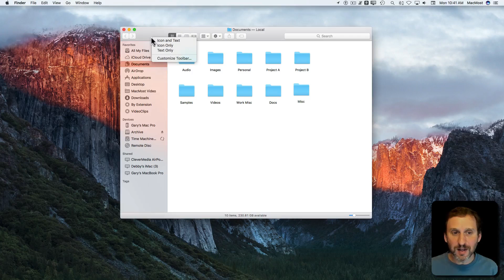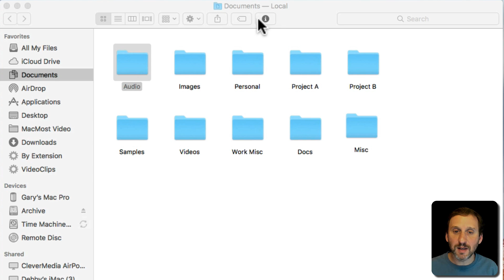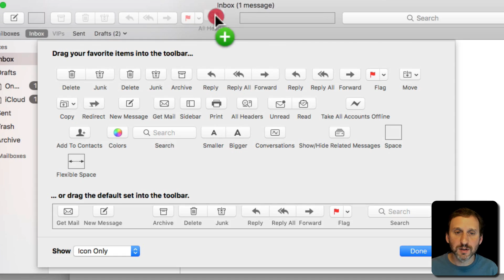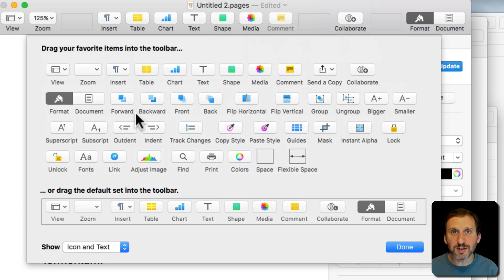Customize the Toolbar In the Finder and Apps (#1422)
You can customize the toolbar in the Finder and many apps. You can add buttons, spaces and other controls. Some apps have a large selection of buttons you can add. You can also revert to the default set easily. See what is available in the Finder, Mail, Pages and other apps.